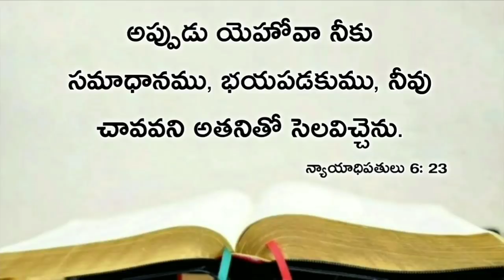Today's promise 30.10.2020